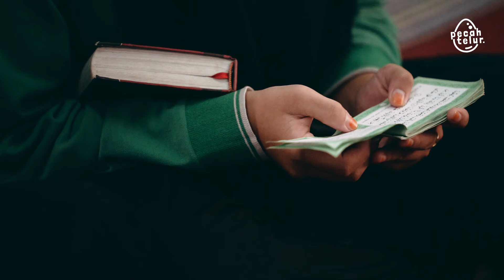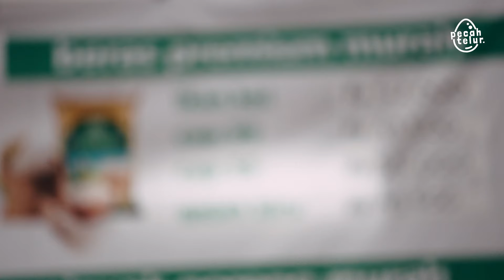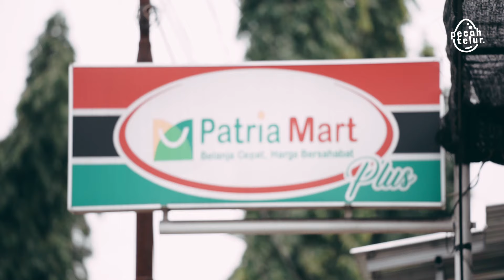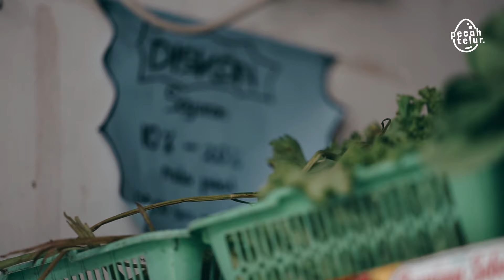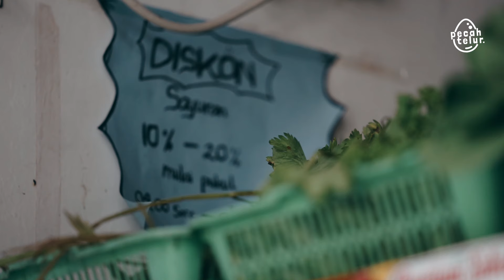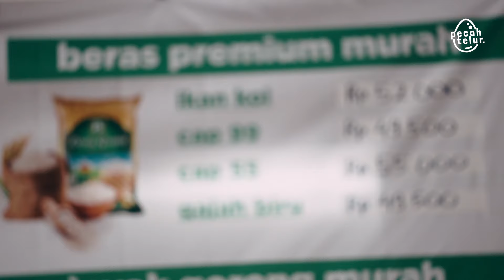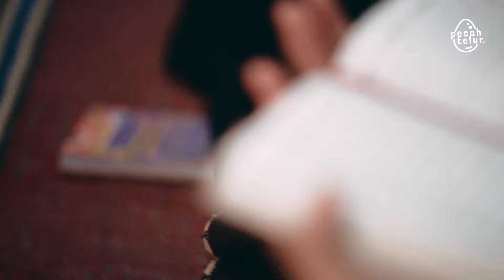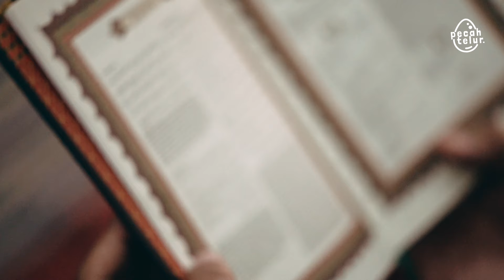Ibu ini Kelola 7 Cabang Toko Retail Lokal Berkonsep Spiritual Company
Kali ini pecah telur akan menghadirkan kisah ibu rumah tangga sukses kelola 7 cabang toko retail modern sederhana. Toko retail lokal tersebut dikelola seperti usaha minimarket. Banyak toko retail lesu karena tidak tahu cara bersaing dengan kompetitor dan banyak barang yang lost stock sehingga toko retail mereka terancam tutup. Sebenarnya market retail lokal masih besar, hanya saja perlu disiapkan strateginya. Termasuk juga strategi mengatasi promo kompetitor dan mengatasi pencuri di minimarket.

Untuk tata kelola toko kelontong modern sederhana Bu Ana menerapkan spiritual company. Salah satunya adalah menerapkan tilawah bagi karyawan. Sehingga, impian toko retail sembako ini bukan semata-mata dunia saja, namun juga memikirkan akhiratnya.

Semoga video ini mampu memberikan jawaban kenapa buka minimarket, bagaimana tata kelola toko kelontong modern sederhana sehingga muncil minimarket rumahan yang tangguh dan mampu bersaing.

Isi pembahasan dalam video:
00:00 Segmen 1 - Pambayun Retail Group
           - Lokasi 7 cabang toko retailnya
           - Kenapa buka minimarket
           - Minimarket pertama

04:20 Segmen 2 - Cara bersaing dengan kompetitor
           - Minimarket rugi karena lost stock
           - Cabang dan plasma
           - Toko kelontong terancam tutup
           - Market retail lokal
           - Mengatasi promo kompetitor

10:07 Segmen 3 - Spiritual company
           - Menerapkan spiritual company
           - Benefit spiritual company
           - Pencuri di minimarket
           - Membiasakan tilawah bagi karyawan
           - Impian toko kelontong
           - Pesan bagi pengusaha

PecahTelur Official

Sincerely,
TELUR.STUDIO
Bertumbuh Bersama